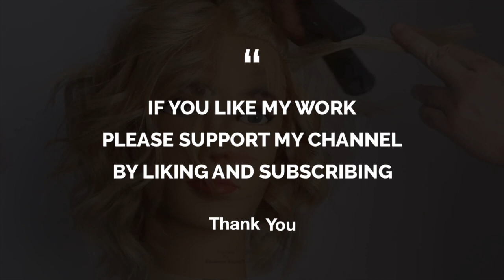HOW TO CUT BASIC ROUND LAYERED HAIRCUT TUTORIAL | How To Cut A Long Round Layered Haircut Tutorial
HOW TO CUT BASIC ROUND LAYERED HAIRCUT TUTORIAL, How To Cut A Long Round Layered Haircut Tutorial. This tutorial is a re edit, slower and more informative.

In this tutorial you will learn how to cut a basic uniform round layered haircut, every section is cut at 90° on base following the head shape. Round Layers are a great option for volume / shorter layers. Round layers create a round shape, an amazing technique to use in haircuts with disconnection (like in the crown of a pixie or bob).

My Youtube videos are suitable for both  experienced Hairdressers / Hair Stylists, and for those who have just completed basic hair cosmetology education.

This is a great refresh or starting point for all hairdressers who want to get more basic Haircutting knowledge, and who want to learn more about shapes and techniques of haircutting.

Please help supporting my channel by watching, liking and commenting on my videos, i would really appreciate your support.

This is a great Free Hairdressing Education resource for you and your salon team, please share with your work or school friends.